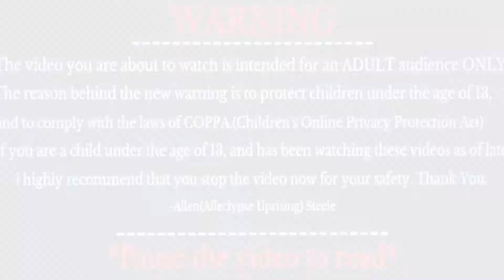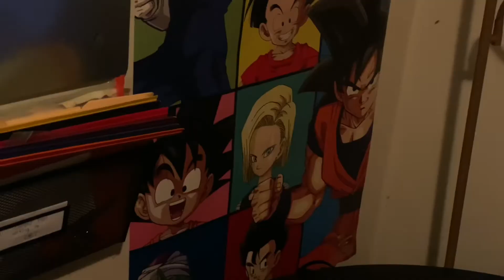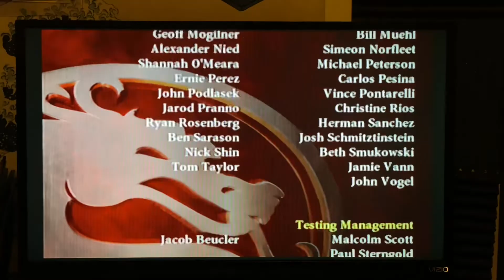Khameleon Arcade Ladder - Mortal Kombat Armageddon